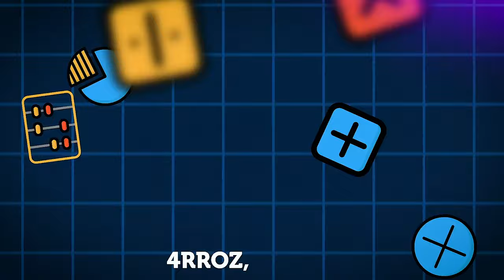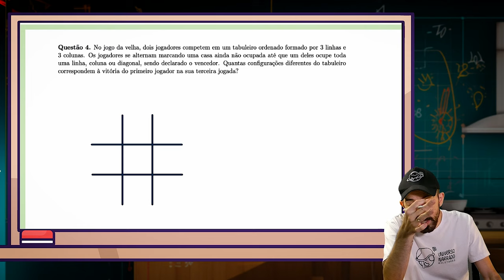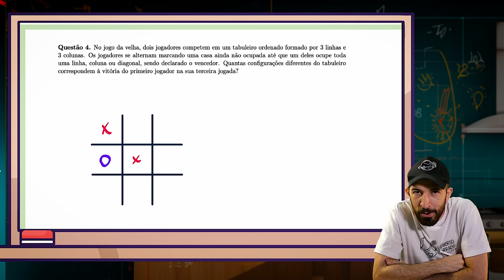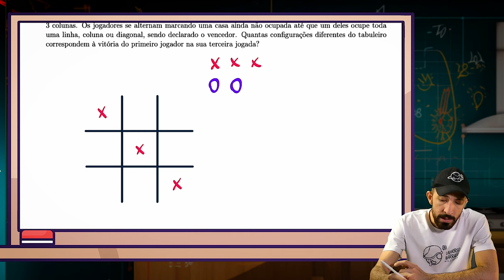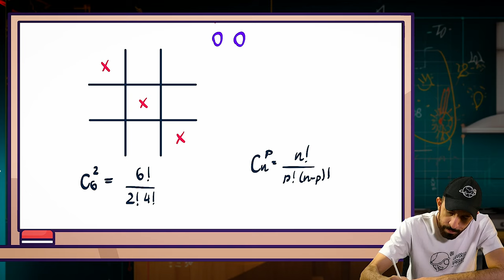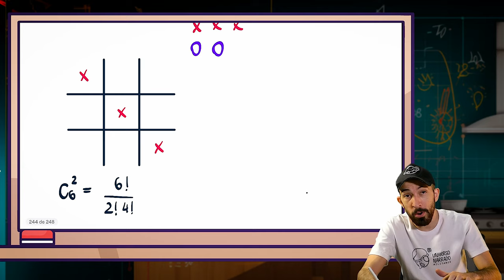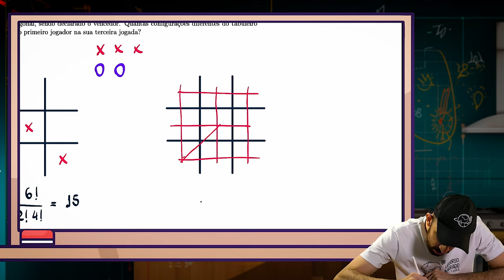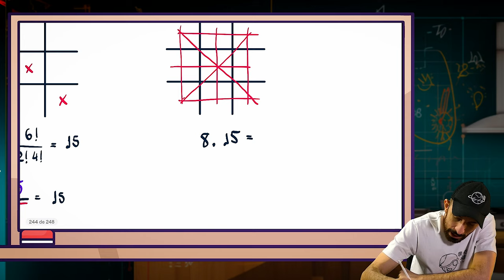Jogo da Velha no ITA! Desafio de Combinatória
📚 Receba listas de exercícios, desafios de física/matemática e materiais extras das lives e vídeos gratuitamente

Seja bem vindo à mais um episódio do programa favorito da família brasileira: Arroz, Feijão e Equações.

Hoje vamos resolver um desafio de MATEMÁTICA sobre ANÁLISE COMBINATÓRIA. Trata-se de uma questão de MATEMÁTICA do ITA (Instituto Tecnológico da Aeronáutica).